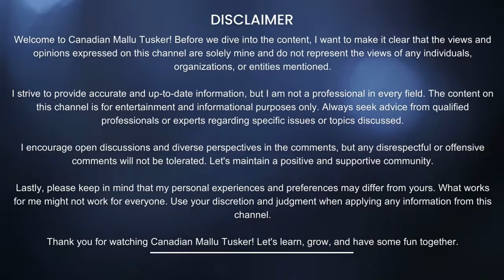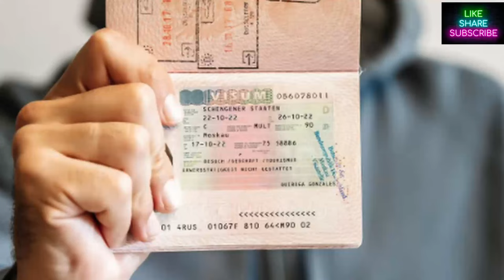WORK VISA TO EUROPE !! 10 ദിവസങ്ങൾക്കുള്ളിൽ ഒരു യൂറോപ്യൻ രാജ്യത്തേക്കുള്ള വർക്ക് വിസ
Luxembourg is the most cosmopolitan country that I know, with a wide variety of cultures and nationalities. And the living conditions are very attractive: social security, a multilingual and inclusive education system, social stability, nature, culture, a good work-life balance, etc. The country is also right at the heart of Europe and other major European cities are within easy reach (Paris, Brussels, Cologne, etc.).